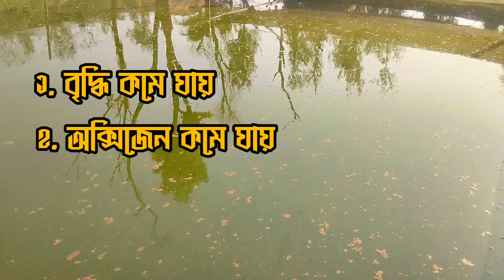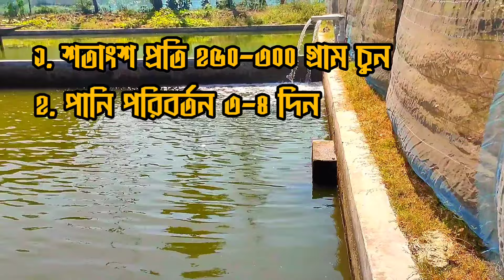পুকুরের পানিতে লাল শেওলা কেন হয়? শেওলা দূর করার উপায় কি? How to remove red algae in pond?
লাল শেওলা পুকুরের জন্য মারাত্মক একটি সমস্যা। বিশেষ করে যদি ইউগ্লেনা হয় তবে মাছ চাষে অধিকতর সমস্যার সম্মুখীন হতে হয়।

আজকের এই ভিডিওতে আমরা ইউগ্লেনা এবং আয়রন জনিত লাল শেওলা কিভাবে হয়, কেন হয় এবং এর প্রতিকার কিভাবে করা হয়, সবকিছু নিয়ে আলোচনা করা হয়েছে।

আপনাদের পুকুরে যদি এই ধরনের সমস্যা হয়ে থাকে, কমেন্টের মাধ্যমে আমাদের জানাতে পারেন। এছাড়া আপনাদের যদি কোন প্রশ্ন থেকে থাকে, সেটাও কমেন্টের মাধ্যমে জানাতে পারেন।
ধন্যবাদ।

Red algae is a serious problem for ponds.  More problems are faced in fish farming especially if it is 'Euglena'.

In today's video, we discuss 'Euglena' and iron-induced red algae, how they occur, why they occur, and how to treat them.

If you have this kind of problem in your pond, you can let us know through comments.
Also, if you have any questions, you can tell them through comments.